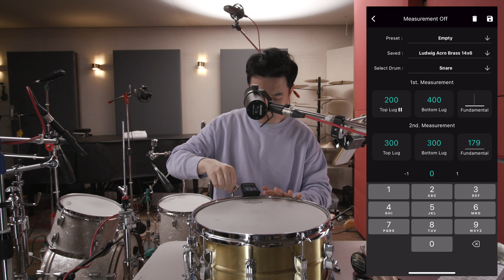Drum Tuning Tips from a Drum Tuning App Developer. 07 - Measuring the snare drum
To tune your drums to match a drum video